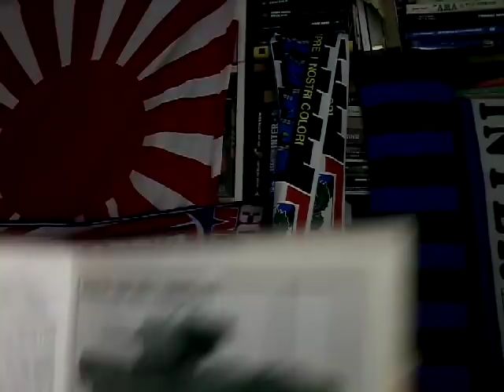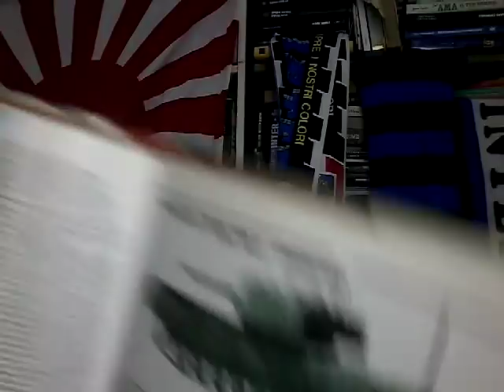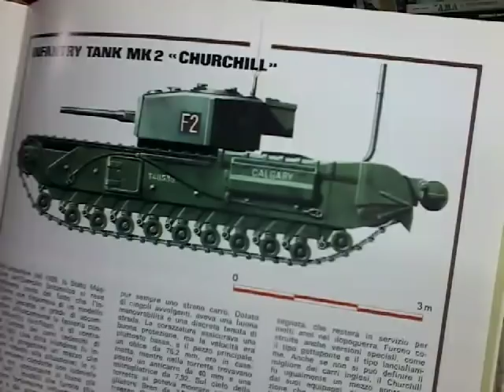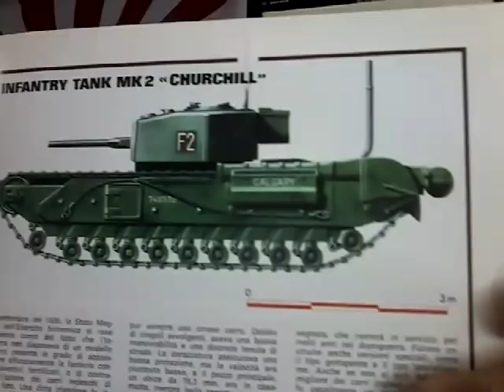Infantry Tank Churchill MKII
progettato dalla Harland & Wolf e propulso da un buon motore bedford da 350 hp il Churchill fu un mezzo non eccezionale ma molto versatile...
discreto come carro armato "Puro" ma efficacissimo come mezzo per i genieri, gran parte dei cosiddetti "Funnies" progettati per lo sbarco in normandia erano basati proprio sul Churchill...
Un mezzo pesante, lento ( era nato come carro per fanteria) ma dalle buone prestazioni in fuoristrada e piuttosto ben protetto...
insomma..piuttosto che niente...